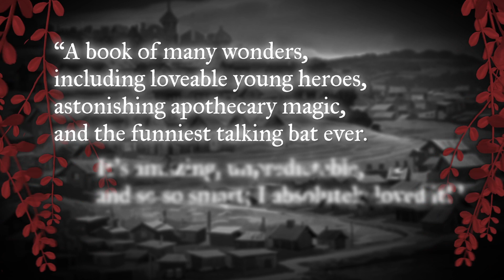Wing & Claw: Forest of Wonders by Linda Sue Park | Official Book Trailer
From Newbery Medal–winning author Linda Sue Park comes the first book in the captivating Wing & Claw trilogy, a middle grade fantasy about a boy, a bat, and an amazing transformation.

From Newbery Medal–winning author Linda Sue Park comes the first book of a captivating fantasy-adventure trilogy. Raffa Santana has always loved the mysterious Forest of Wonders. For a gifted young apothecary like him, every leaf could unleash a kind of magic. When an injured bat crashes into his life, Raffa invents a cure from a rare crimson vine that he finds deep in the Forest. His remedy saves the animal but also transforms it into something much more than an ordinary bat, with far-reaching consequences. Raffa’s experiments lead him away from home to the forbidding city of Gilden, where troubling discoveries make him question whether exciting botanical inventions—including his own—might actually threaten the very creatures of the Forest he wants to protect.